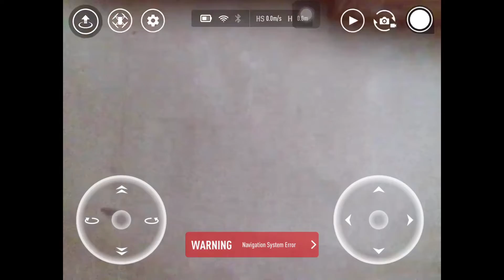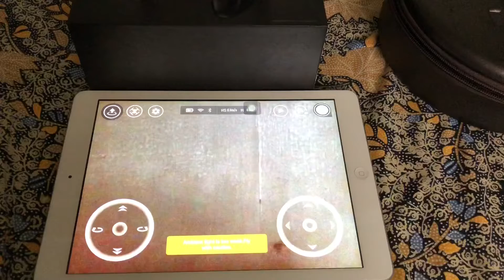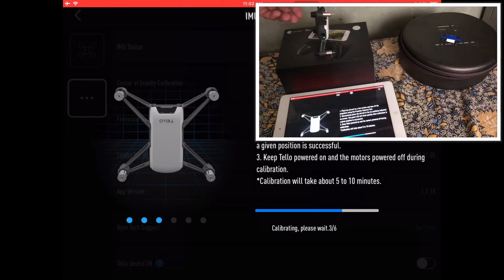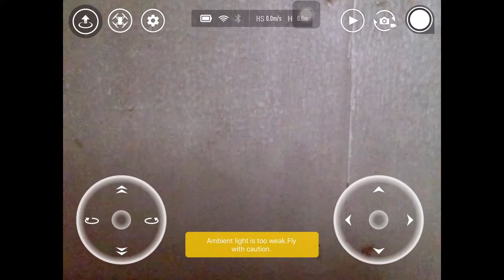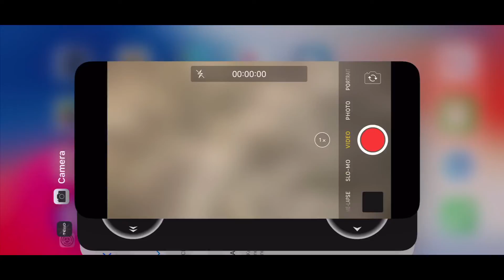DJI Tello How to fix Navigation System Error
How to fix Navigation System Error on your Ryze DJI Tello
I got this error on my last video after doing some flight test with camera adapter.